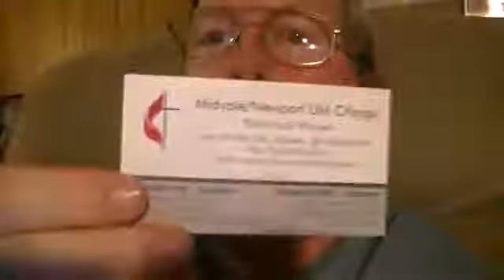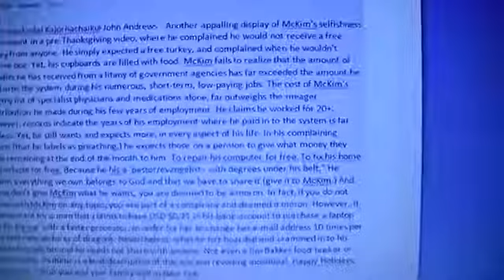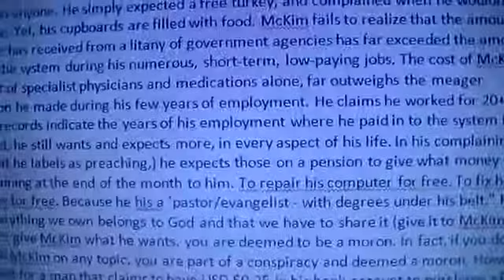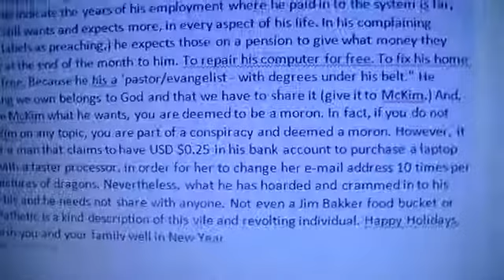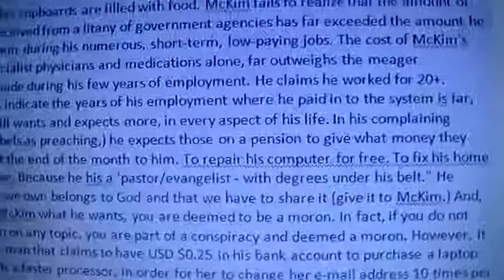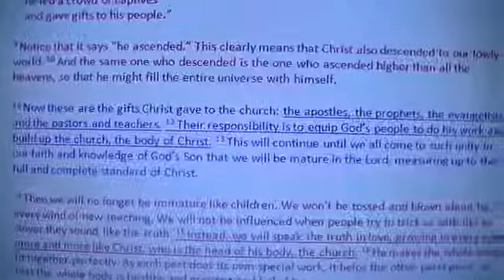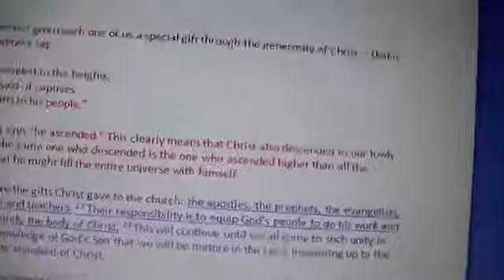2015 12 20 Rene in Union Hospital ER and preaching on Ephesians 4 11 13